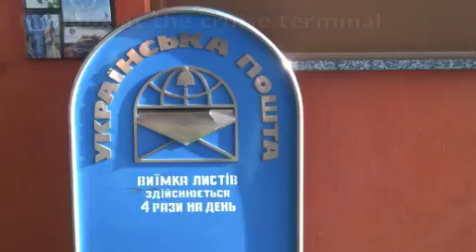A BLACK SEA PORT OF ODESSA: CRUISE TERMINAL & SHIPS THAT VISIT ODESSA | Odessa Walks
Coming to Odessa? Planning a Black Sea cruise? Watch this video to get an intro into Odessa's passenger port, see what ships visit Odessa, how we welcome our guests :))
Odessa Walks. Tours for the Curious Mind.